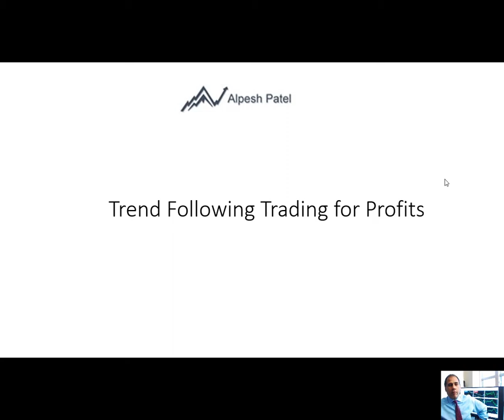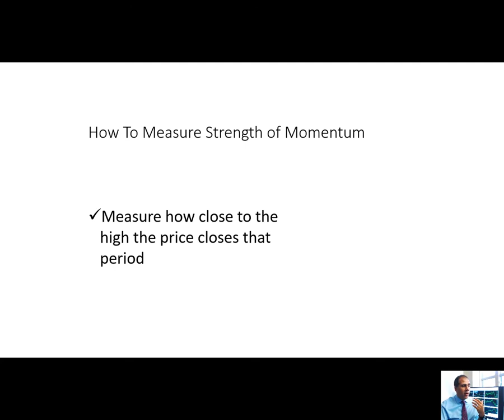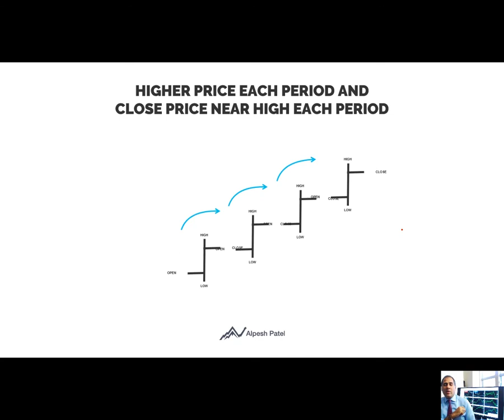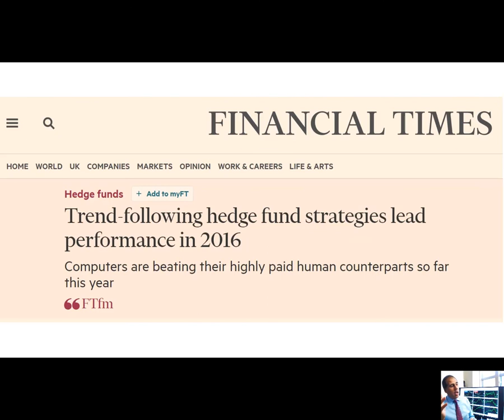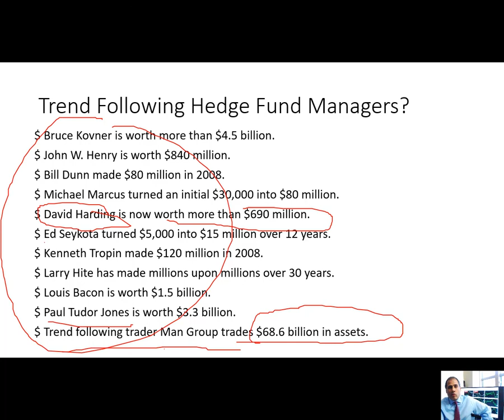Trend Following For Profits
What is it? Who does it? Why? How do private investors copy this popular hedge fund technique?